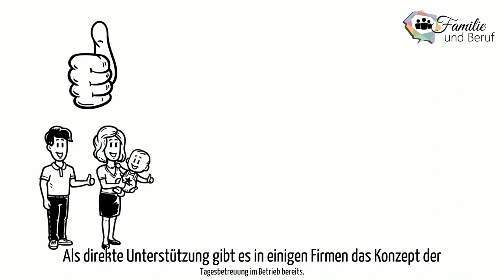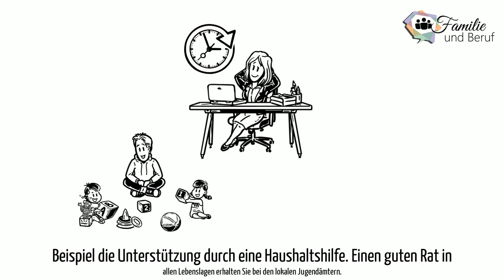Familie und Beruf, Kind und Familie, Personelle Hilfe